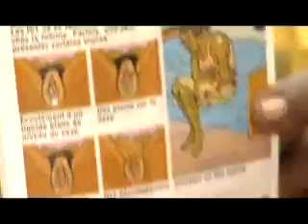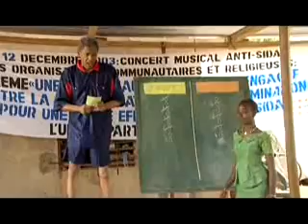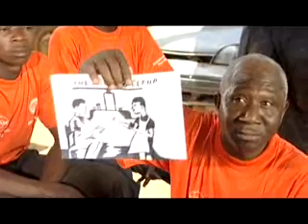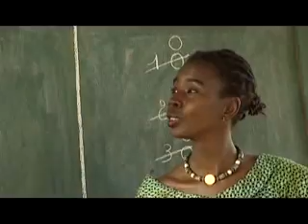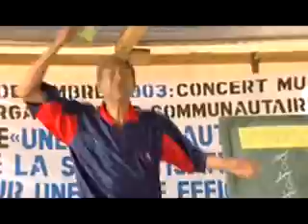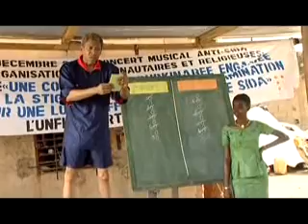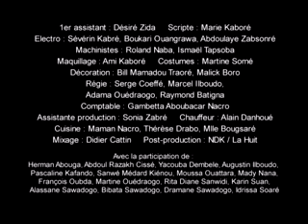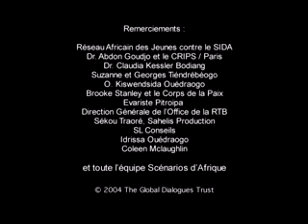Scenarios from Africa: THE CHAMPIONS (English version)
Two car mechanics, owners of their own garages, challenge one another to a game-show duel: whose staff can do a better job of mastering the facts of HIV/AIDS? The hilarious final comes down to penalty-shot questions on the tricky topic of sexually transmitted infections. And the winner is. Idea: Abdoul Razakh Cissé, aged 22 (Burkina Faso) and Facely Jefami Millimono, aged 19 (Guinea)/ Directed by: Fanta Régina Nacro (Burkina Faso). A SCENARIOS FROM AFRICA film